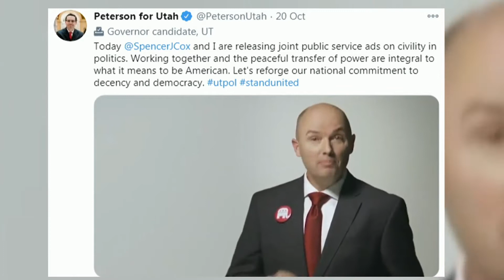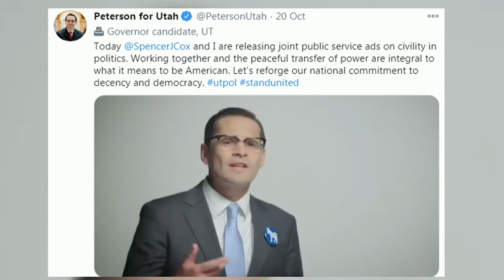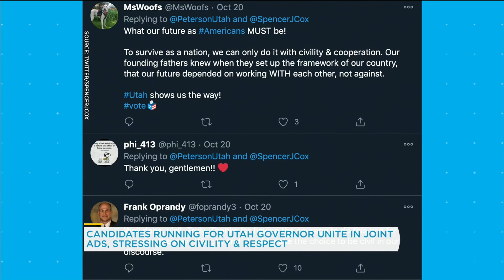Republican and Democratic candidates running for Utah governor unite in joint ad | Your Morning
The ad stresses civility, respect and more in hopes people will be less opposed to each other in American politics.